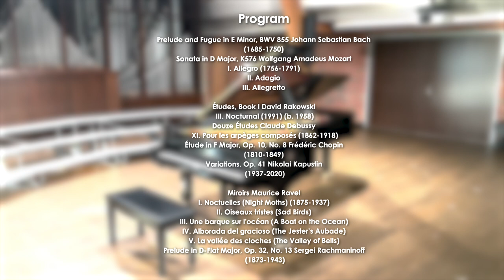Austin Beaver, Master of Music in Piano Performance - Westminster College of Rider University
Austin Beaver, Master of Music in Piano Performance
Graduate Recital
Sunday, March 26, 2023
6:00 p.m.
Gill Chapel, Rider University

Prelude and Fugue in E Minor, BWV 855

Sonata in D Major, K576
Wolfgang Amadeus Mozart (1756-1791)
I. Allegro
II. Adagio
III. Allegretto

Études, Book I
David Rakowski (b. 1958)
     III. Nocturnal (1991)

Douze Études
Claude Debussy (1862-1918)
     XI. Pour les arpèges composés

Étude in F Major, Op. 10, No. 8

Variations, Op. 41
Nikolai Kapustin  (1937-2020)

Miroirs
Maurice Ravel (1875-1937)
I. Noctuelles (Night Moths)
II. Oiseaux tristes (Sad Birds)
III. Une barque sur l'océan (A Boat on the Ocean)
IV. Alborada del gracioso (The Jester’s Aubade)
V. La vallée des cloches (The Valley of Bells)

Prelude in D-Flat Major, Op. 32, No. 13